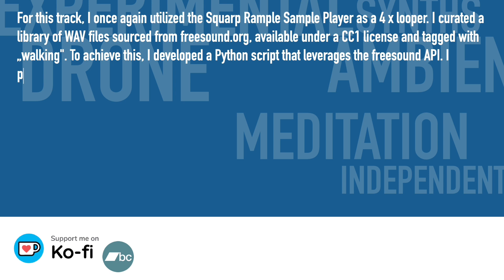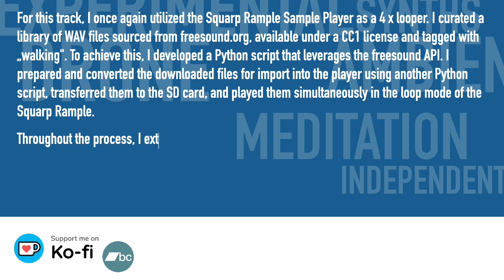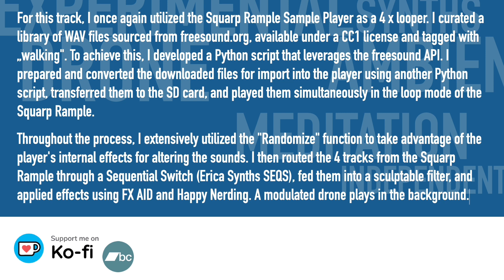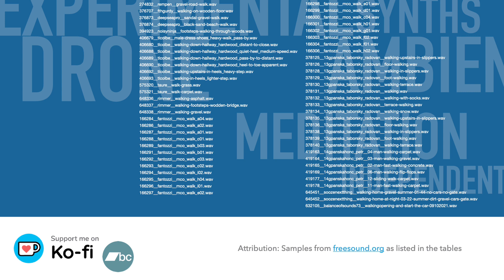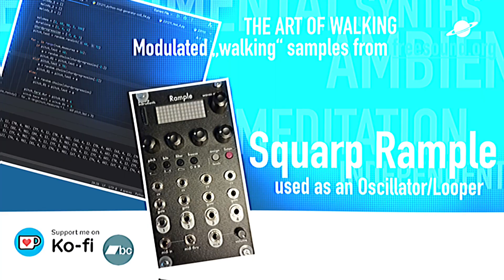Squarp Rample as a looper - JAMUARY2024 - episode 4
Supporting material for my jamuary2024 contributions, for instance patches for the Moog Werkstatt, Python Scripts, ...

For this track, I once again utilized the Squarp Rample Sample Player as a 4 x looper. I curated a library of WAV files sourced from freesound.org, available under a CC1 license and tagged with „walking". To achieve this, I developed a Python script that leverages the freesound API. I prepared and converted the downloaded files for import into the player using another Python script, transferred them to the SD card, and played them simultaneously in the loop mode of the Squarp Rample.
Throughout the process, I extensively utilized the "Randomize" function to take advantage of the player's internal effects for altering the sounds. I then routed the 4 tracks from the Squarp Rample through a Sequential Switch (Erica Synths SEQS), fed them into a sculptable filter, and applied effects using FX AID and Happy Nerding. A modulated drone plays in the background.